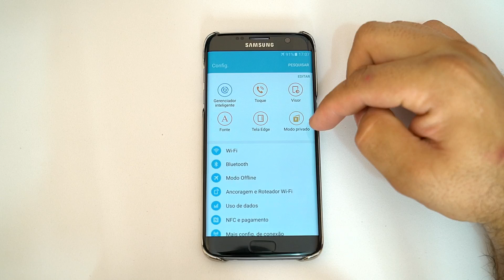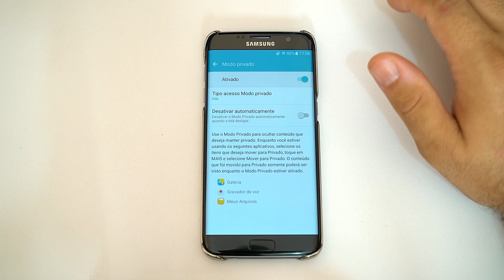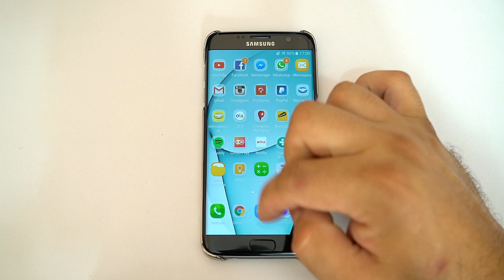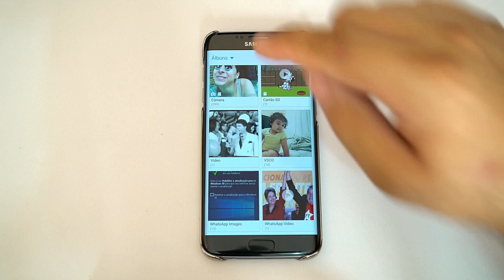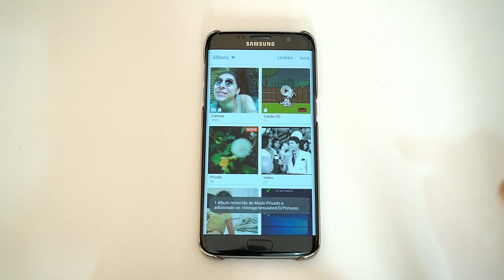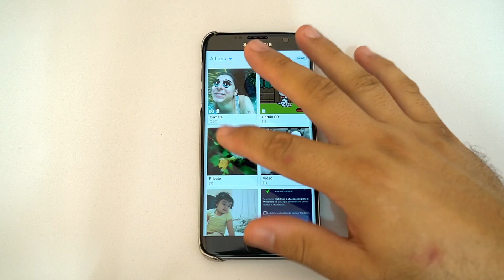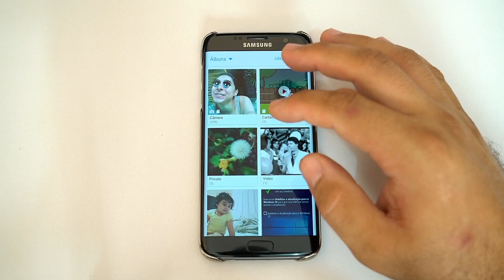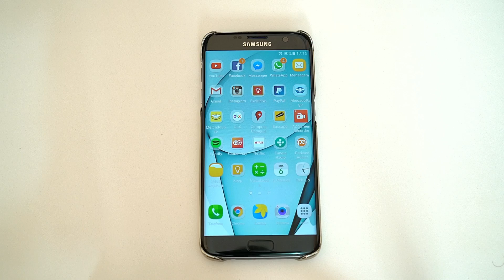Galaxy s7 / edge: Modo Privado - Escondendo arquivos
🔰 AMAZON BRASIL👇

Loja que Recomendo ( Brasil )
🔰 AMAZON BRASIL👇

📱 A maior loja do mundo, agora no Brasil:

🎁 Utilizando qualquer dos links acima 👆 para comprar, você concorre ao um premio no mês seguinte da sua compra.
Sorteio ate o 10º dia util de cada mês.

ENVIE PRODUTOS PARA TESTES OU MIMOS:

GEEK LOKO

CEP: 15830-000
PINDORAMA-SP